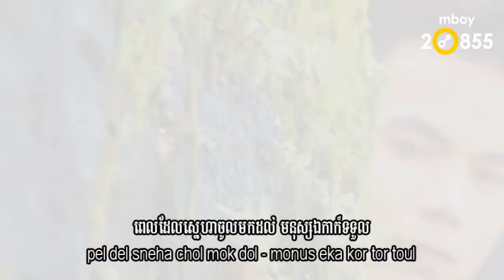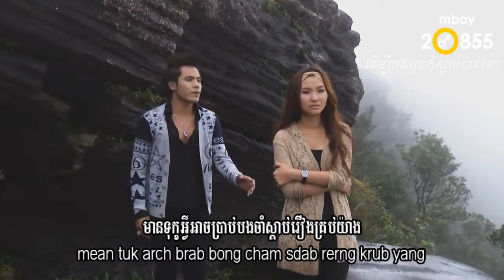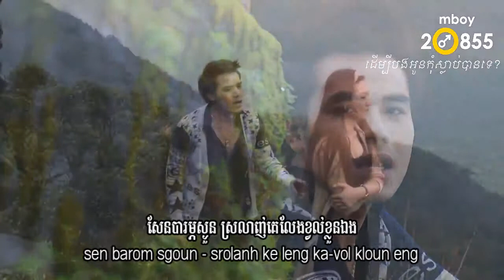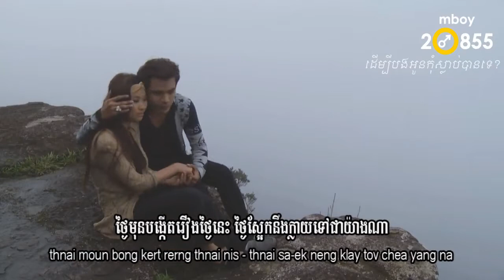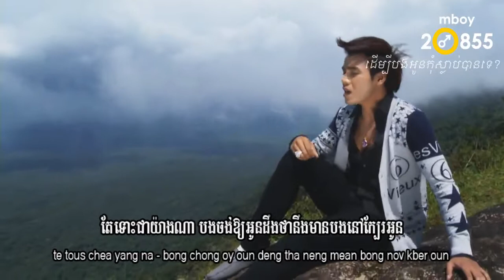Chhon Sovannareach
Khmer Song